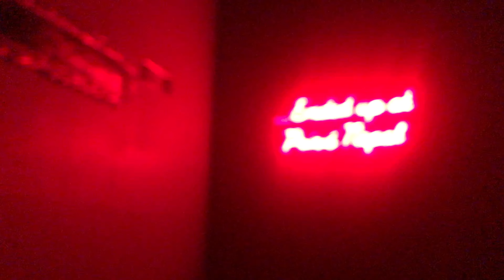Rawbarz Ma ni aago 🔥 aago rappers haru xan haii || YABI in the house….|| Rap nai rap 🤩🔥!!